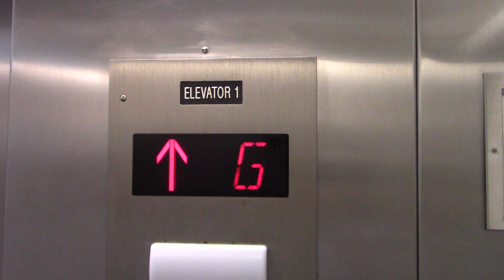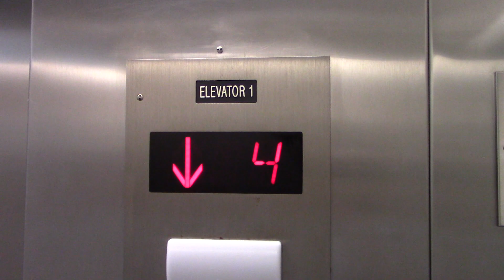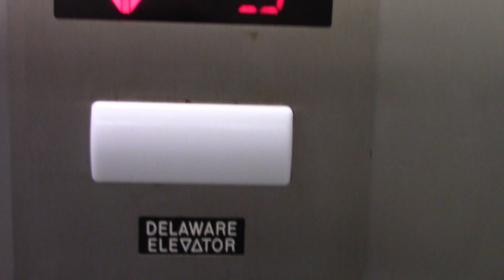Delaware Hydraulic Modernized Elevator - Surfwood Condominium - Ocean City, MD | ECFE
Recorded June 20, 2023. © Elevator and Ceiling Fan Enthusiasm.